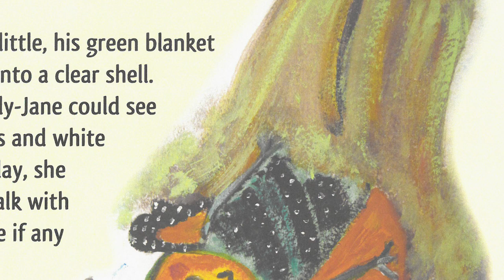"Rise and Shine" Read a Book - Butterfly Dreams: A Friendship Takes Flight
After building a butterfly habitat with her grandmother, Lily-Jane befriends Carlos, a butterfly with a big dream. But is his dream too big? Written and illustrated by Carol Dabney.